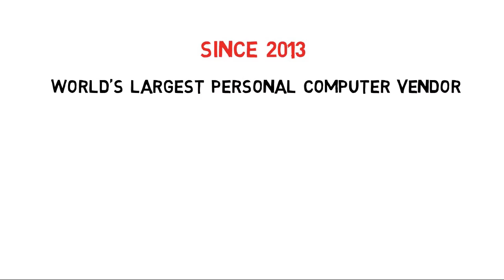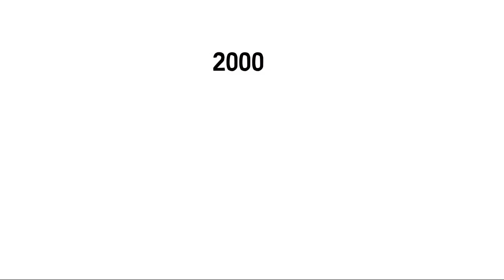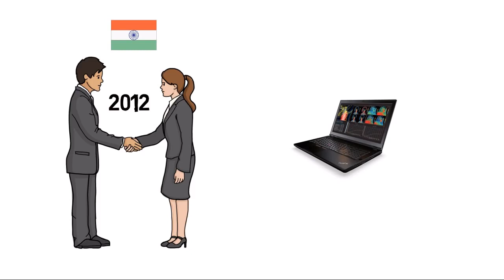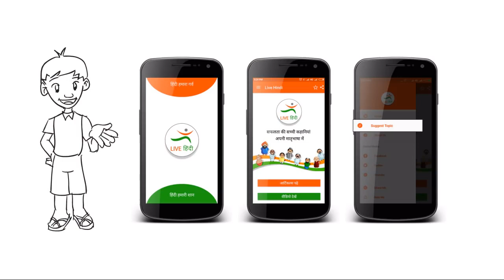Lenovo Success Story in Hindi Liu Chuanzhi Motivational Biography SmartphonE // SANKIRTAN BAG /